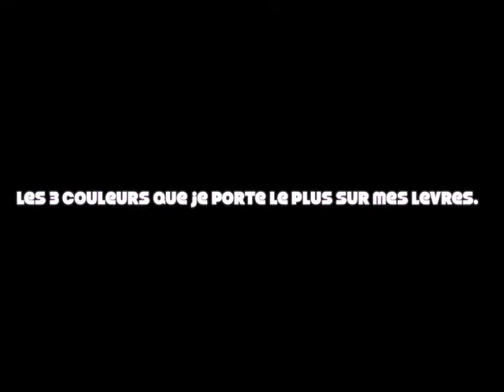Les 3 couleurs que je porte le plus sur mes levres